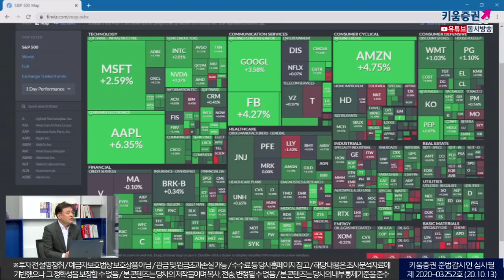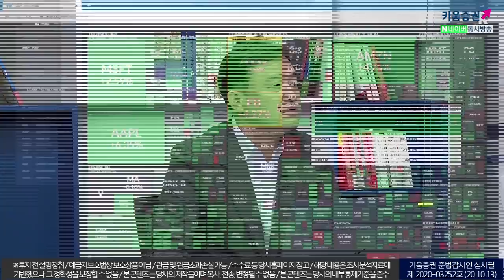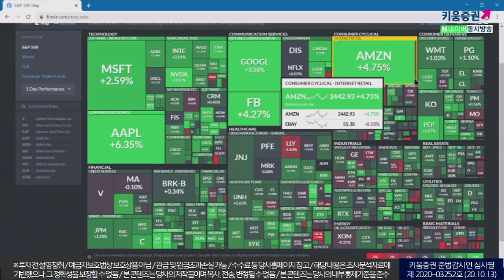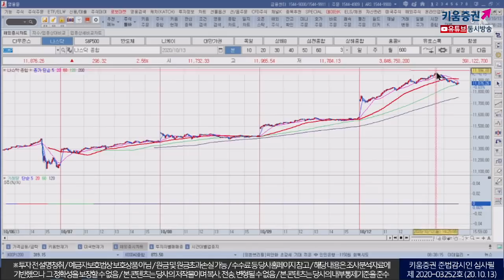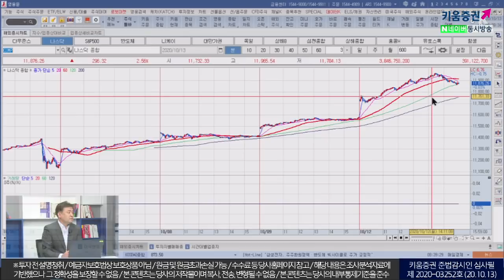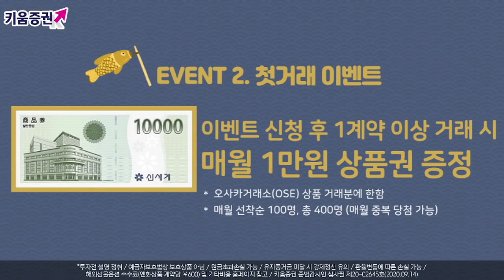대형기술주 好(호)실적 기대 연속…실적 상향 업종을 주목해보자(모닝노트/20.10.13)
미증시 추가부양책 기대심리, 대형기술주의 실적 호전 기대감에 상승
커들러 '민주당의 2조 2천억 달러보다 더 큰 규모를 제시할 수 있다고 언급'
현재 시장은 실적에 주목하고 있으며 오늘부터 미국의 본격적인 실적시즌
근본적 상승 원인으로는 실적 개선과 수급 개선
미국과 중국의 증시 강세로 인한 국내증시의 투자심리 개선
하지만 중국 수출입 동향에 주목할 필요성이 있고
유럽과 미국 코로나 추이, 미대선 불확실성은 외국인 수급에 부담
10/13 나스닥, 대형 기술주 중심으로 2.6% 상승